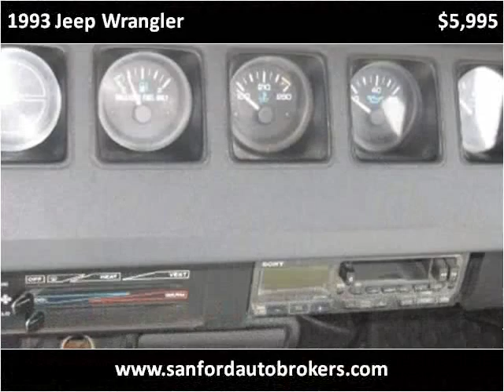1993 Jeep Wrangler Used Cars Sanford NC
This 1993 Jeep Wrangler is available from Sanford Auto Brokers.